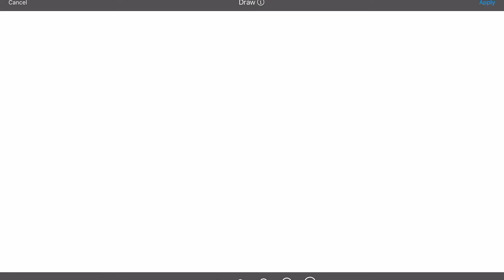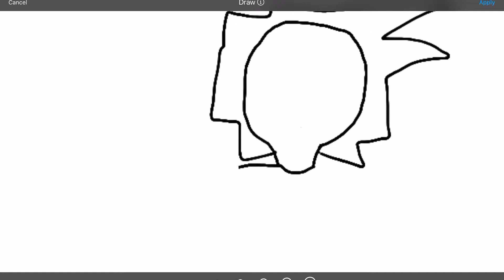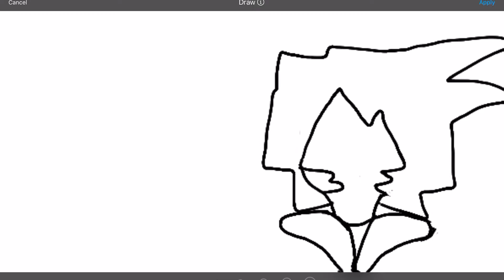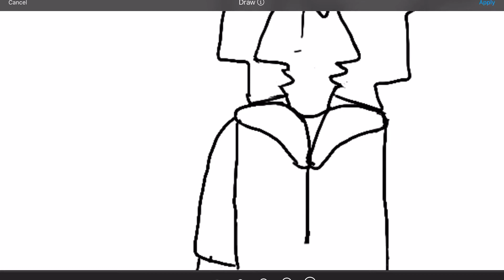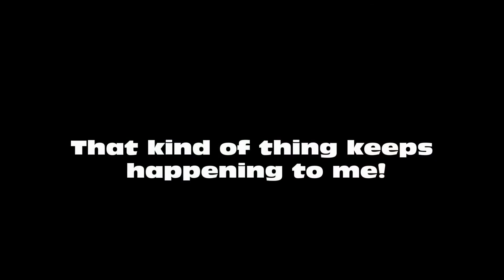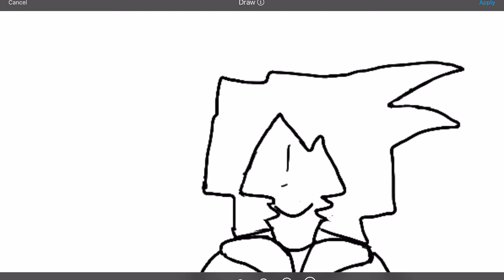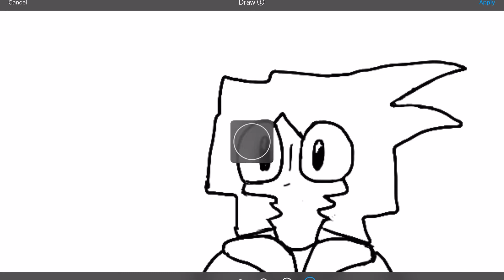Unintentionally Spooky Speedart | Nathanishungry Animations | Watch Until The End!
At long last, the Nathanishungry Animations “Halloween Special” as arrived! (This is not a dedicated Halloween Special but rather an occurrence I thought I could make a video out of and play for laughs)

Backstory:
 With the channel makeover, Nathanishungry decided to redraw himself. In attempting, Nathanishungry found that the creation looked a little unsettling, thusly deciding to make it into a video.

Information:
 This video was not meant to coincide with the previously uploaded video. The video was created while this one was finishing editing. The ending of this video took a lot of time to complete, being finished late last night/really early this morning (30th/31st), so please watch until the end.

— (I haven’t used this music in a good while!)

— “Sugar Cookie” by Daystar (link no longer works sadly)